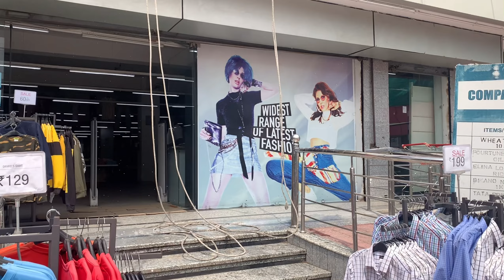Mol me video nhi banane di 😡Or fish 🐠 pakoda khaya sabse bak wash 🤮🐬🐟🦈🐋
welcome to ## my vlogs |-rashuvlogs 🙏👍🏻🙏

invites/con

hop you enjoyed this video##

hit ilks 👍🏻👍🏻👍🏻👍🏻👍🏻👍🏻👍🏻👍🏻

good blees you all lots of❤️❤️❤️❤️❤️❤️